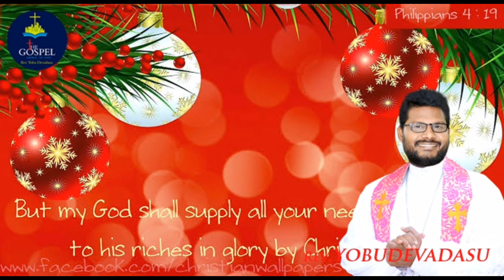THE GOSPEL TODAY'S WORD OF GOD